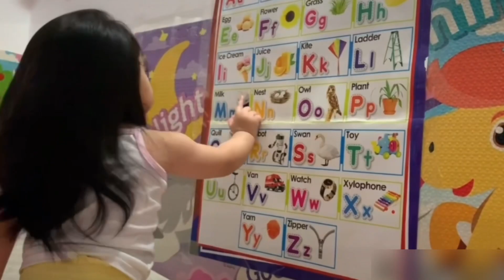Ep19 - Learning Colors, Shapes,Fruits & Phonics | Mommy Shang | ISLA KINARAY-A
Let’s do some learning | Mommy Shang
Colors Phonics Fruits Shapes
ISLAKINARAY-A